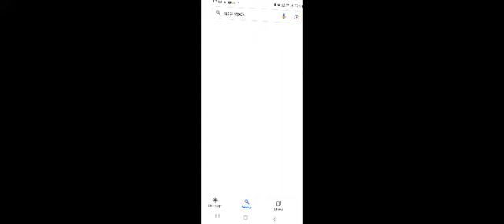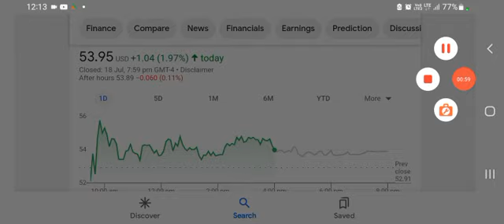"Upstart Stock Is Still A Buy Up 120%!" Feat. From Growth to Value